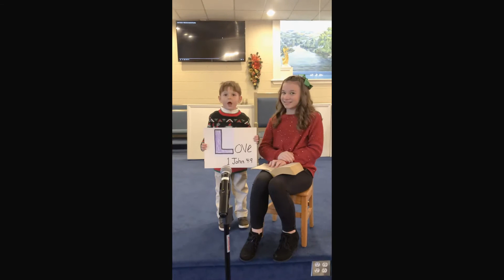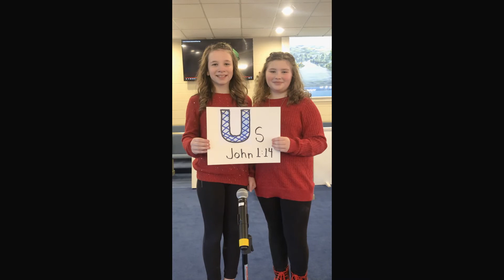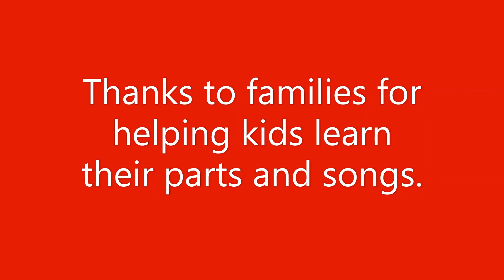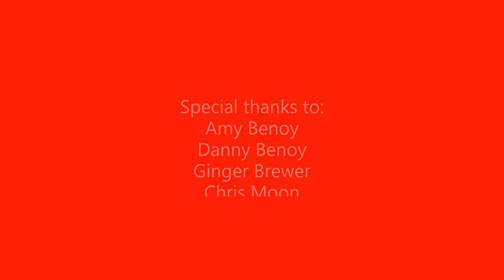KIDS CHRISTMAS PROGRAM 2020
ABCs of Christmas